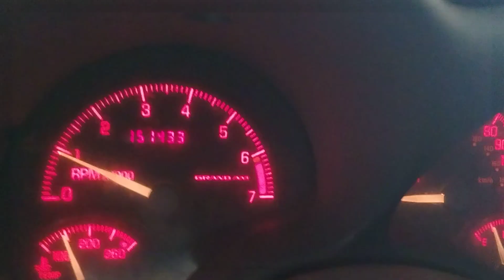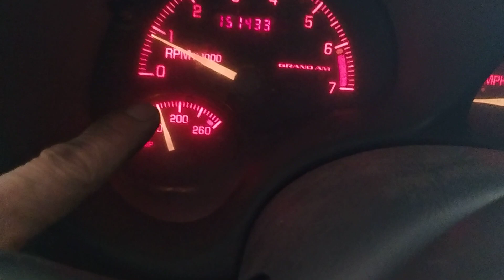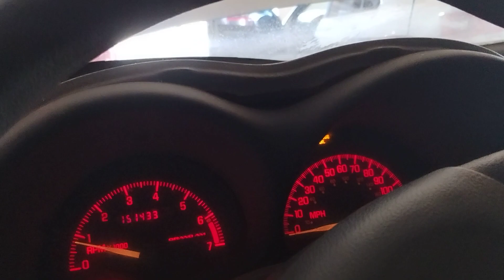2000 Pontiac Grand am 2.4 un Poco de informacion de estos carros